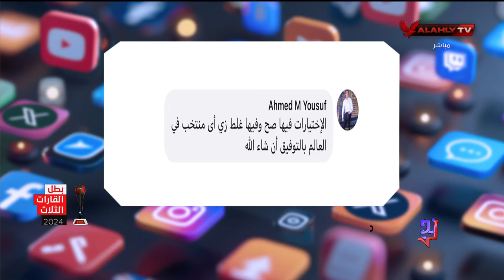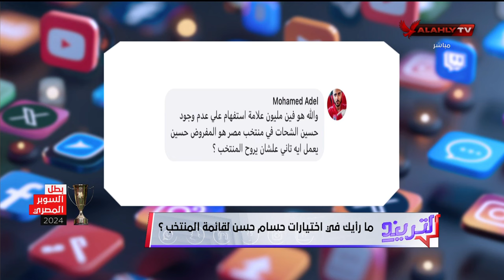التريند# عبد الحكيم أبو علم الناقد الرياضي في ضيافة محمد سعيد